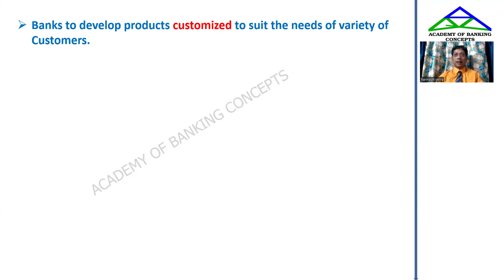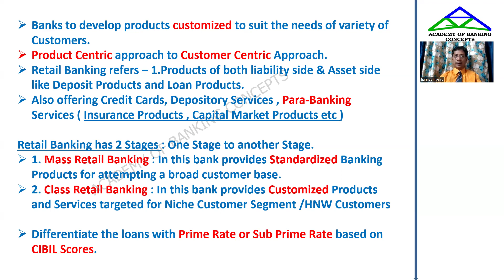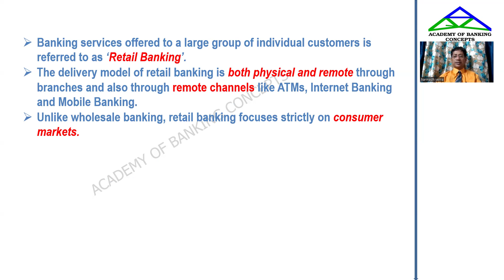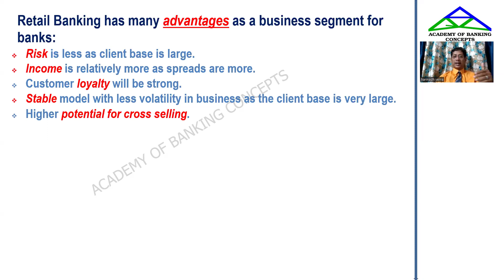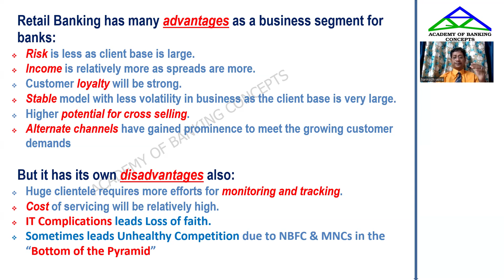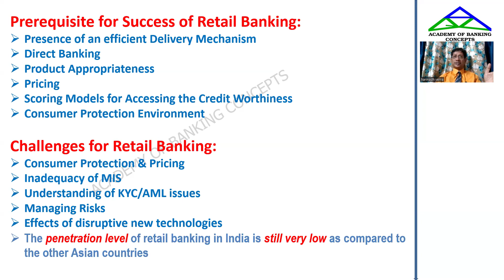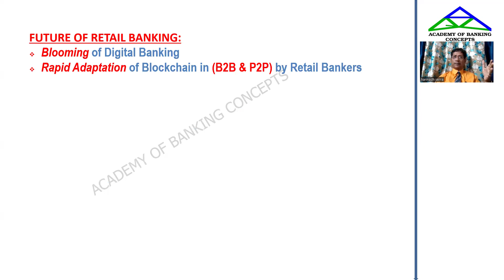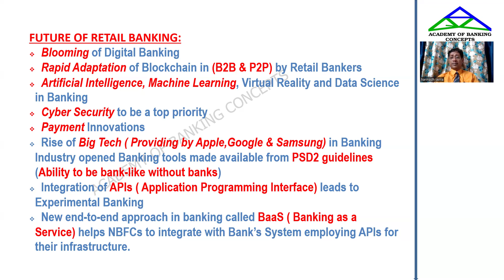RBWM - MODULE A - UNIT 1(IN TELUGU)